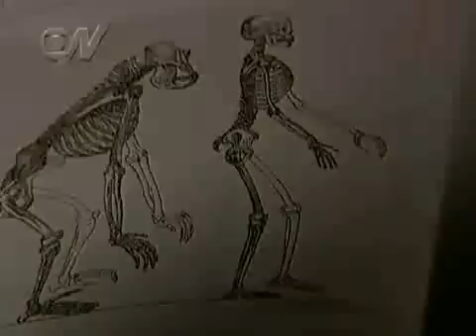Psicologia evolucionária (Parte 1 de 3)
A psicologia evolucionária é uma nova ciência que descende da teoria da evolução de Charles Darwin. O cientista Steven Pinker fala sobre a relevância de Darwin para a psicologia contemporânea. Milênio, 10/2/2009.